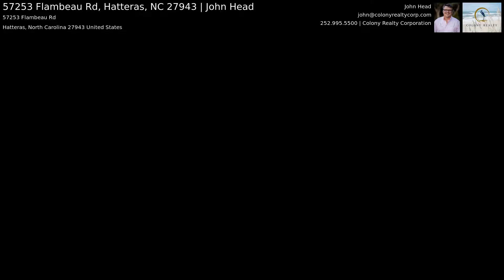57253 Flambeau Rd, Hatteras, NC 27943 | John Head